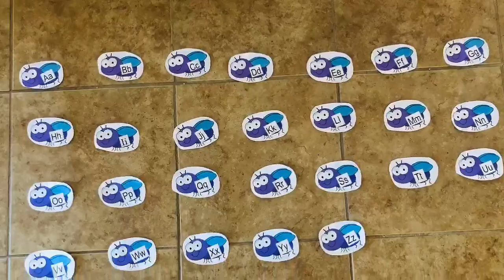Alphabet Fly Swat Game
Another fun way to practice learning letters!